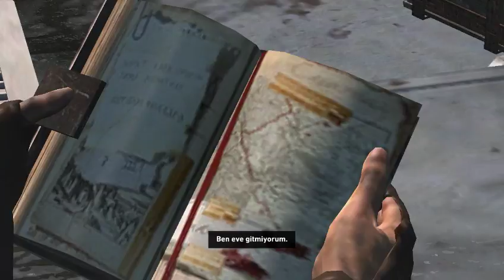Tomb Raider #8 Final